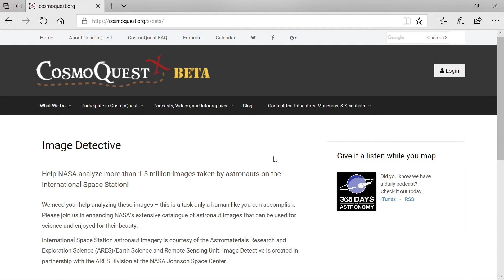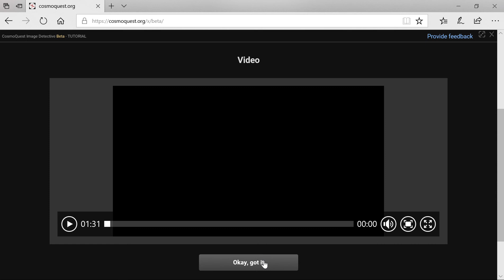Microsoft Edge 24 01 2018 17 46 03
CosmoQuest